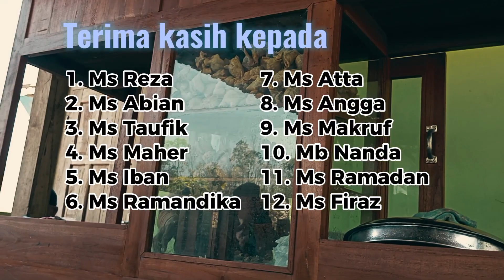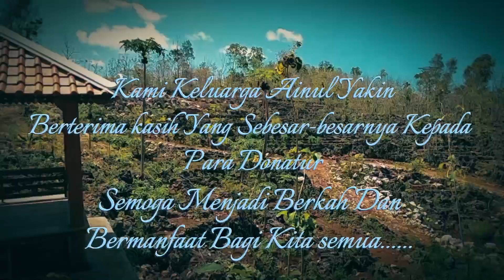Keseruan para santri menikmati bakwan kawi di gubuk bakso